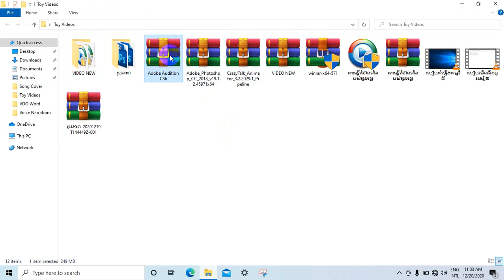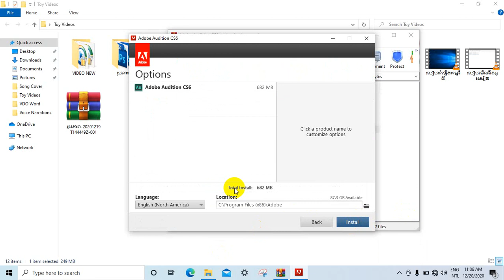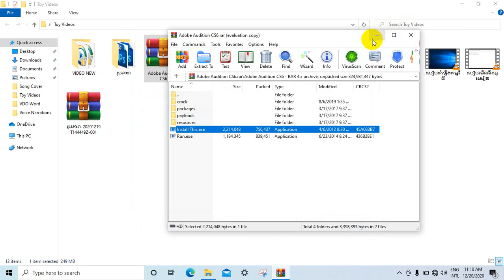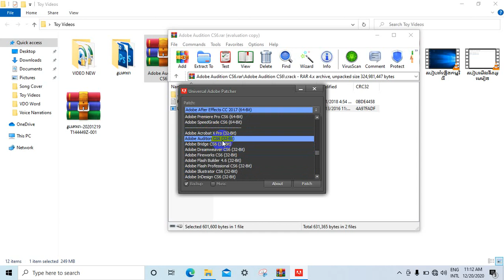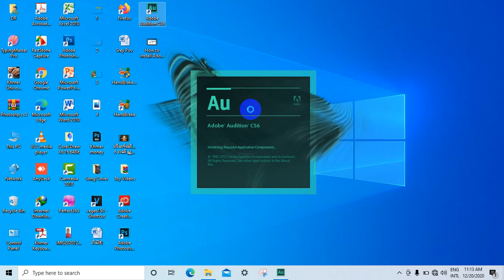របៀបសិត Adobe Audition CS6/How to install Adobe Audition CS6